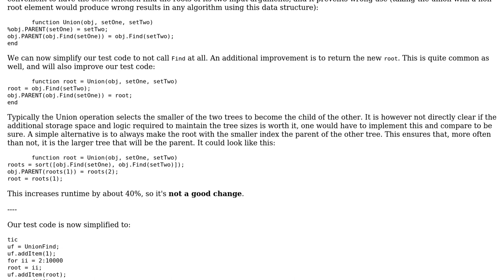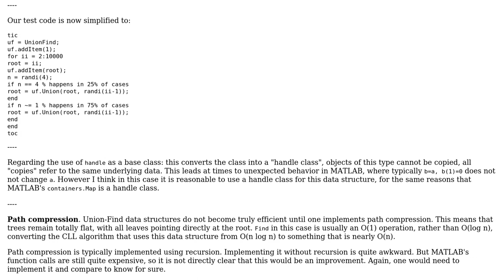My implementation of the Union-Find data structure in MATLAB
With thanks & praise to God, and with thanks to the many people who have made this project possible! | Content (except music & images) licensed under CC BY-SA | Music | Images & others | With thanks to user saad.sawash user Cris Luengo and the Stack Exchange Network Trademarks are property of their respective owners. You are responsible for your own actions.